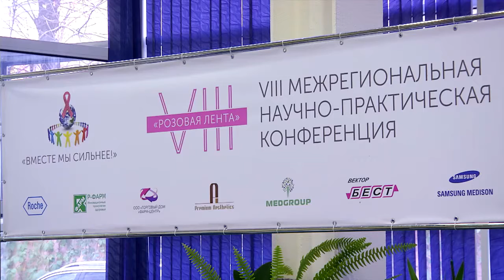В Твери начала работу научно-практическая конференция «Розовая лента»